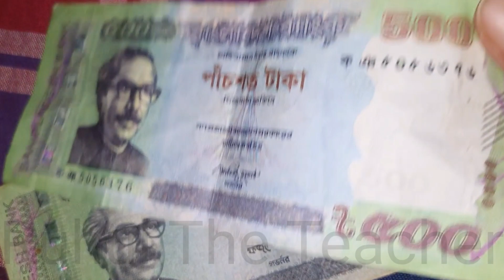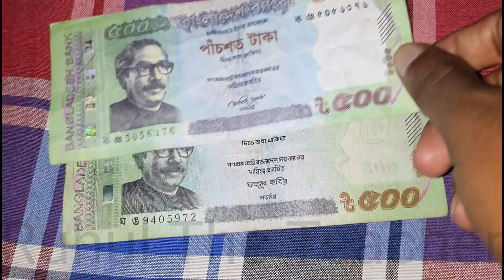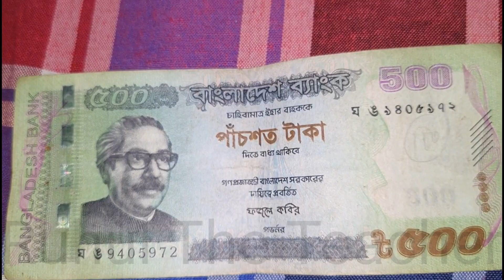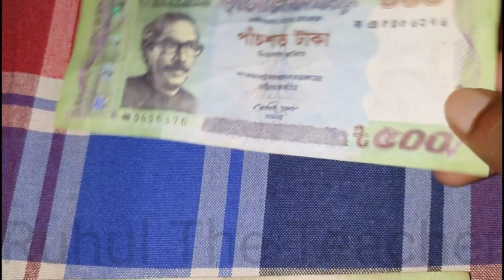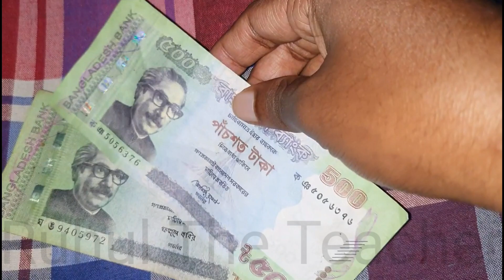নকল/জাল টাকা চেনার উপায় জানুন মাত্র ৪টি উপায়ে || আসল ও নকল টাকা চেনার উপায় || counterfeit money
নকল বা জাল টাকা চেনার চেনার উপায় সবারই জানা উচিৎ | এখন এই ভিডিও দেখলে আসল টাকা চেনার উপায় জানতে পারবেন ফলে নকল/জাল টাকার হাত থেকে রক্ষা পাবেন |